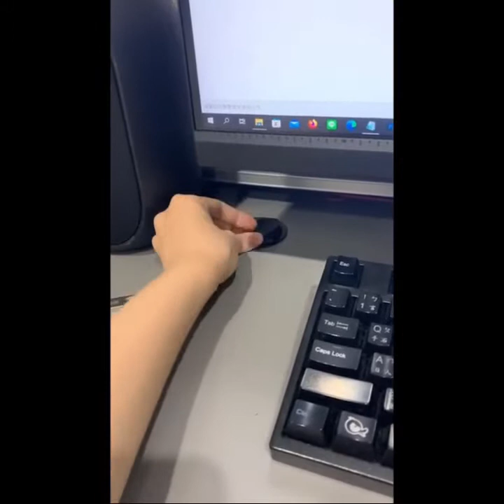😱 It's To LAUGH When Watching This Video Of The FUNNIEST CATS On Earth 😱- Funny Cats Life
Furry Buddy is a planet to funny cats, dogs and other animals whose reactions are so dramatic that we think they belong on the silver screen. For this reason, we always try to collect and compile the newest and funniest video of them to make you belly-laugh every moment. Thank you cause you are here and now, sit and enjoy!
funniest animals video,funny animals,funny video 2023,funny animal